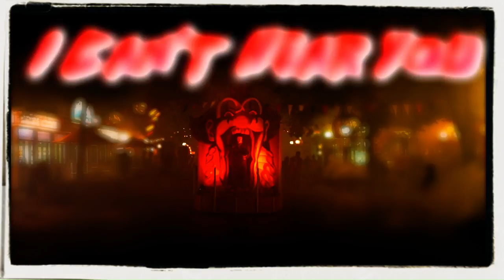Moonstone Tavern On beam.pro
For a more interactive experience and for

"Outta My Way"
Written by Melissa Reese, Carl Restivo, Bryan Mantia
Performed by BFAT